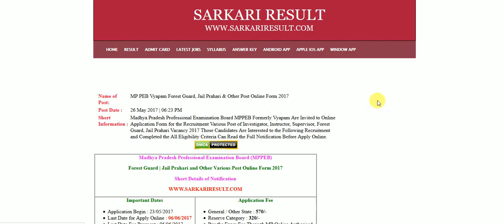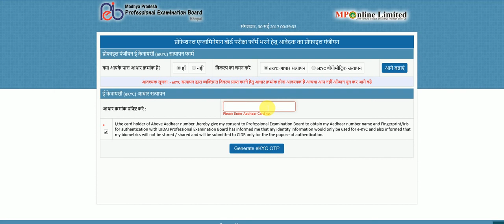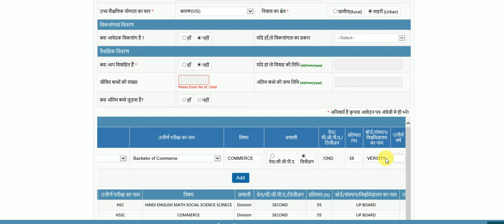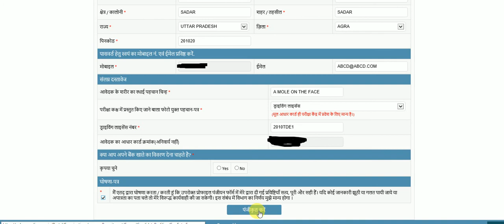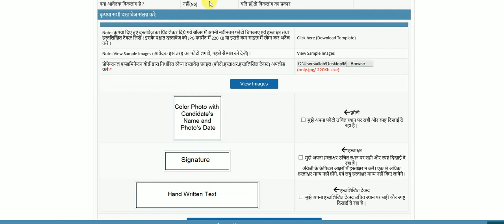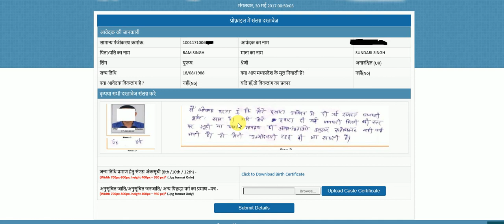MPPEB Profile Registration Hindi Through Aadhar Card | Sarkari Result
Madhya Pradesh Professional Examination Board MPPEB Formerly Vyapam Are Start the Profile Registration System for the Job and Admission Seeker Now SarkariResult.Com Are Guided Video to How to Registered Profile Registration in MP Vyapam Through E Kyc Aadhar Card Must Read the Details